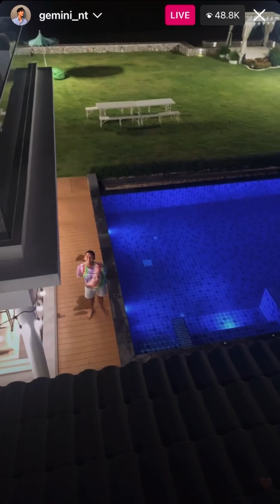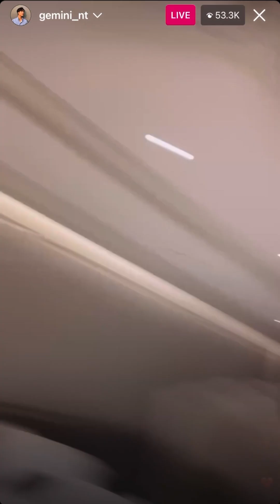(13 June 2023) Gemini_Nt IG Birthday Live (รอบ2)